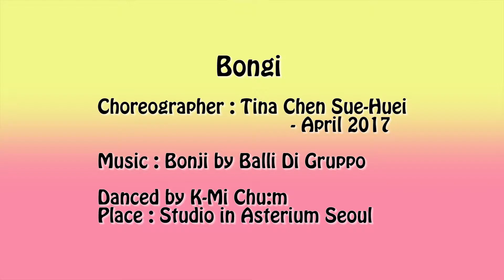Bongi Line Dance (Dance & Walkthrough)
Bongi
Level : High Beginner
Choreographer : Tina Chen Sue-Huei – April 2017
Bridge : Wall 9 after 16count (3:00), 4 count
Danced by K-Mi Chu:m
Place : Studio in Asterium Seoul
Class(중고급반) : 수,금 1~4pm